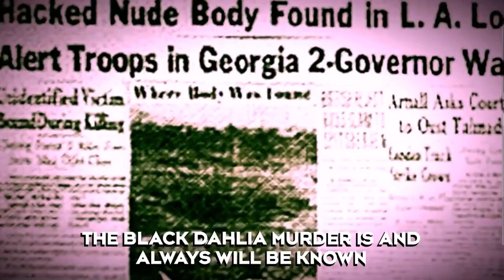The Black Dahlia Trailer Video from Twin Paranormal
The Black Dahlia

Trailer Video
From @TwinParanormal and with Corey Scherer 👻🖤♥️🫶🏻